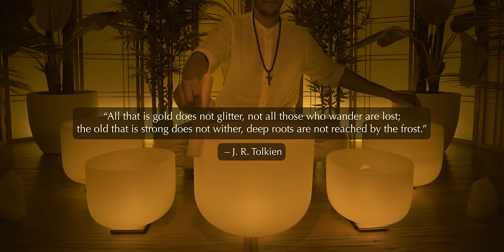Inner Abundance Sound Bath | Sleep Music for Self Worth, Inspiration, and Motivation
“All that is gold does not glitter, not all those who wander are lost;
the old that is strong does not wither, deep roots are not reached by the frost.” --J.R. Tolkien
Is all of your value immediately apparent?
Or is there more waiting to be uncovered?
It can be easy to forget that there’s more to each of us than meets the eye.
Often times, we haven’t even discovered our own value yet.
During this sound bath, as your mind begins to drift off to sleep.
set your intentions on discovering the gold within that’s been overlooked.
May inspiration and epiphany find you in the night.
Sleep well and be well, Treasures 💜

As always...
🏮 The low lighting dims slowly over the course of the first hour so that you will fall asleep fast and stay asleep.
🛌 The gentlest strikes of the singing bowls will serve to ease the mind and stimulate the types of thoughts that will soon become your dreams.
🚫 There are no commercials for the entire 8 hours.

We hope you achieve deep, pure sleep and awake feeling rested, healthy, and energized.

-The Healing Vibrations Media Team

Best for insomnia, anxiety, tension, and getting a full night's rest.

Did you know we have hundreds of other sounds baths on our other channel?
Come listen to our Zodiac or chakra based sound baths as well as many others ❤️